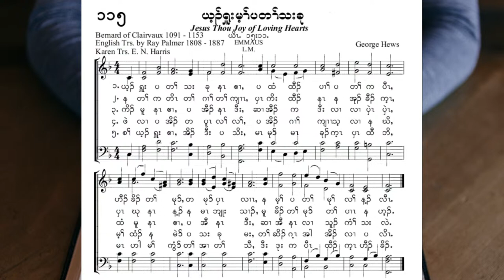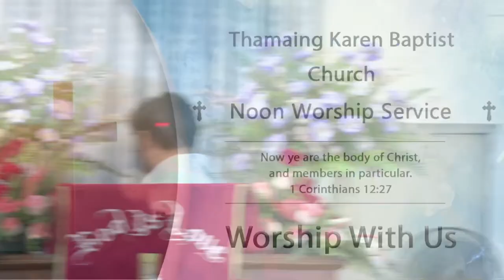Sunday Worship Service (17.3.2024)